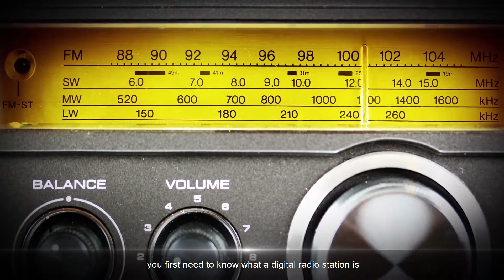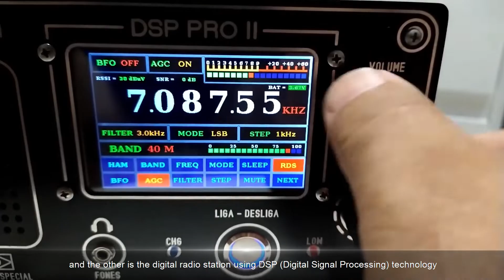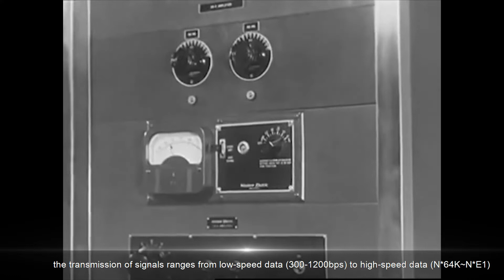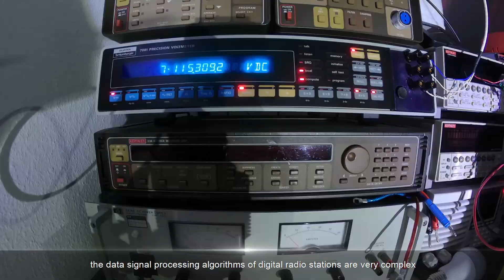What Is a Digital Radio Station & What Does It Do？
If you want to know what a digital radio station does, you first need to know what a digital radio station is. Digital radio uses digital technology to transmit or receive across the radio spectrum. Digital transmission by radio waves includes digital broadcasting, and especially digital audio radio services.